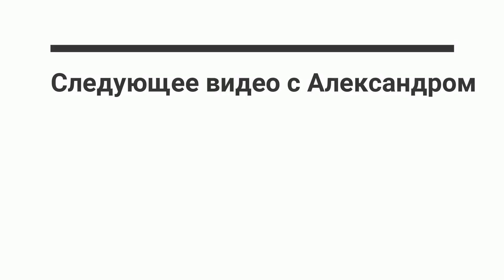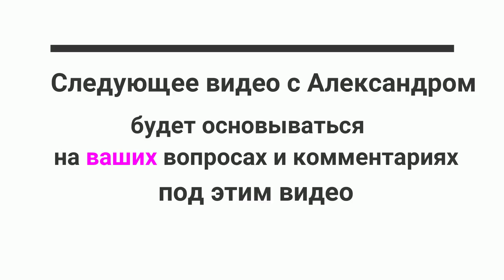Александр о любви к России и Путину, эмиграции и о том стоит ли ехать в Германию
Стоит ли ехать в Германию? Ждут ли вас в Германии, Россия страна агрессор?!  Как мы приехали в Германию. Учения НАТО в Европе. Александр будет рад ответить на ваши вопросы в комментариях.